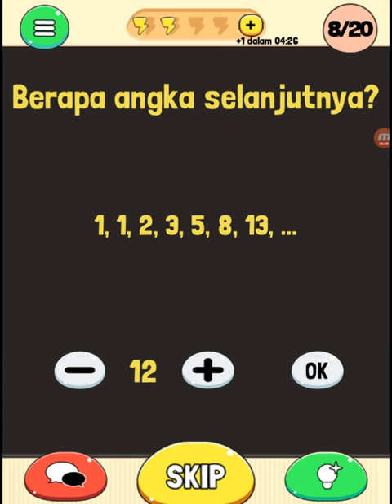Saya merasa bodoh haha - Kuis Iseng Kaesang - agate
Bikin ketawa dan gemesin hahahah

Ending Sound:
Elektronomia - Summersong 2016